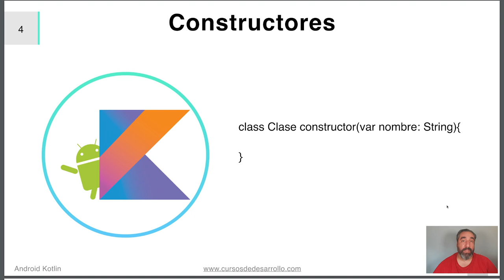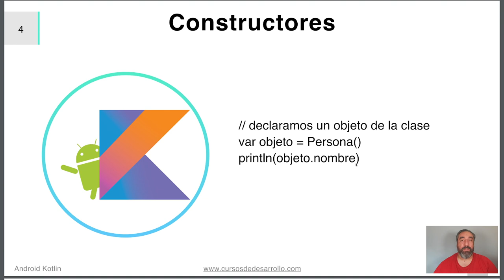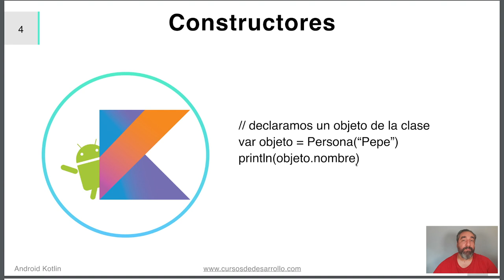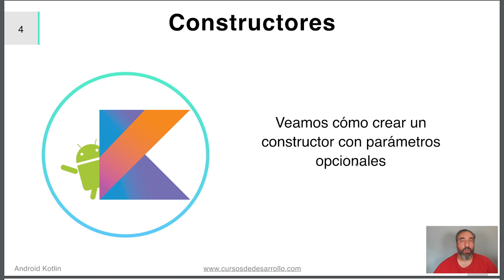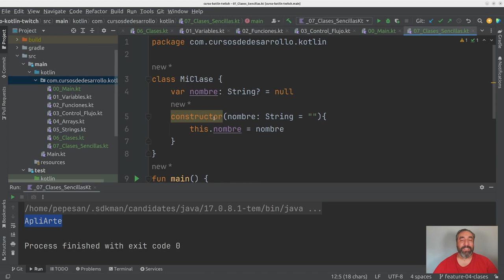Constructoras #14 Curso Kotlin - Cursos de Desarrollo